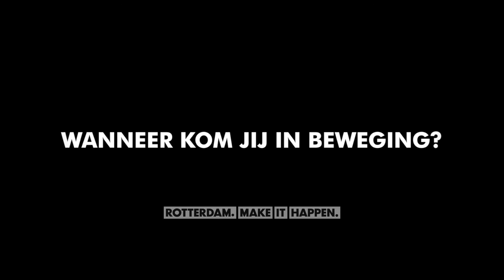CONNY LOOPT HARD - rotterdamsport.nl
RotterdamSport.nl is hét nieuwe sportplatform van Rotterdam. Hier vind je alles over sporten, events, verenigingen, inspiratie, bewegen en sportclubs in Rotterdam.
Dus wil je graag sporten in Rotterdam? Laat je inspireren op Rotterdamsport.nl en kies uit de vele mogelijkheden in jouw stad.
Wanneer kom jij in beweging?